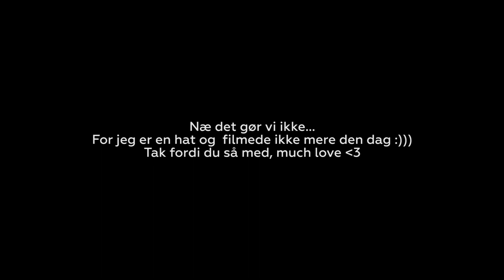HVOR HAR JEG TRÆNET UNDER CORONA?